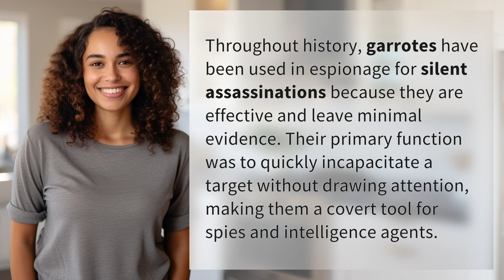What are the historical uses of a garrote in espionage?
Silent Assassin: Historical Uses of the Garrote in Espionage 👉 Silent Assassin 👉 Discover how garrotes have been utilized in espionage throughout history for silent and effective assassinations, leaving minimal evidence behind. A covert tool for spies and intelligence agents.

Laura S. Harris (2024, June 20.) What are the historical uses of a garrote in espionage?
    🌐 AskAbout.video